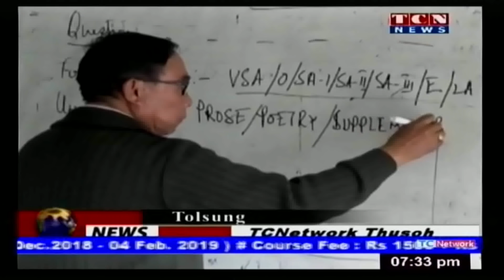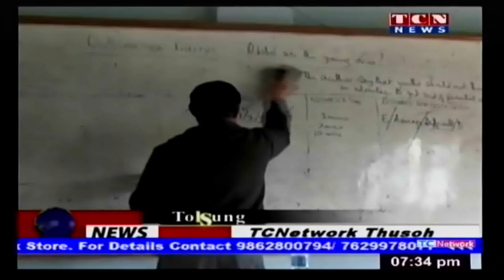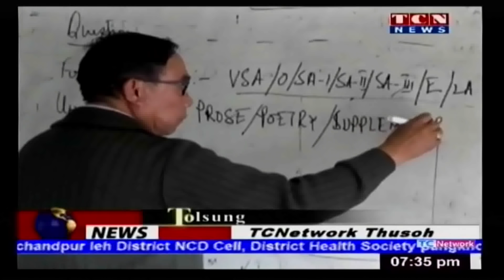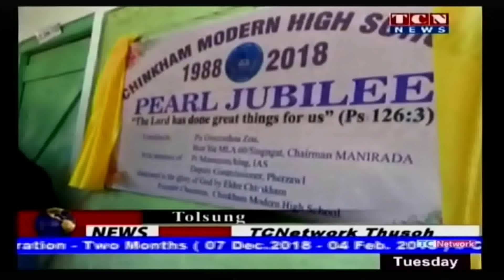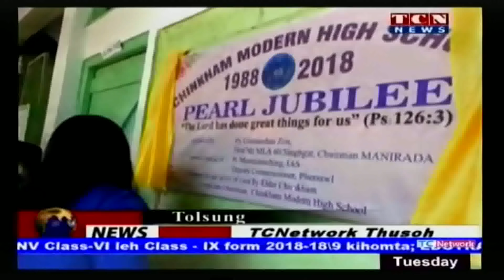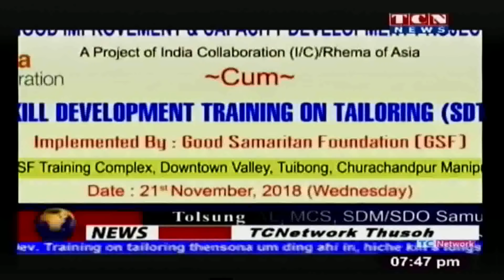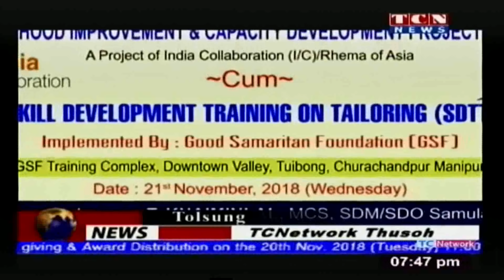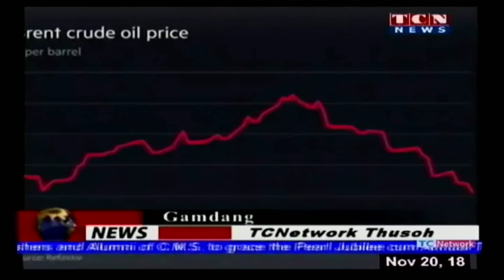TCN NEWS 20 November 2018